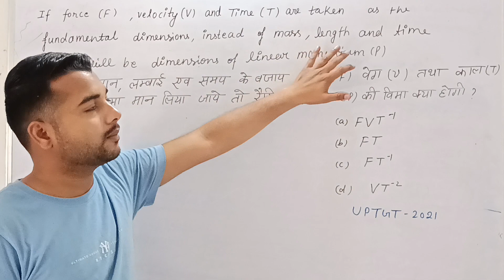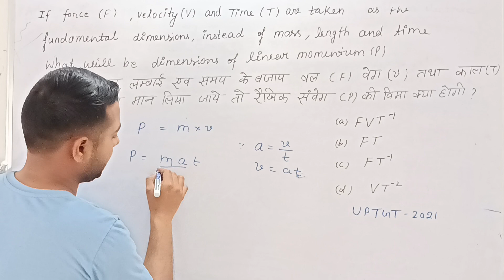shortfeed viralshort pgt class12 viral tgt shorttrick viral lecture ‎@physicswithfun395